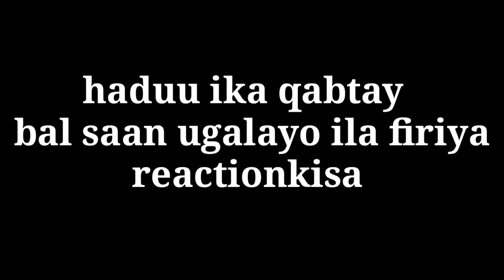PRANK CALL AH OO AAN KU SAMEYEY LIBAN (LP)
Plze✔subacribe✔share✔like

Lp oo dhulka lala jaray